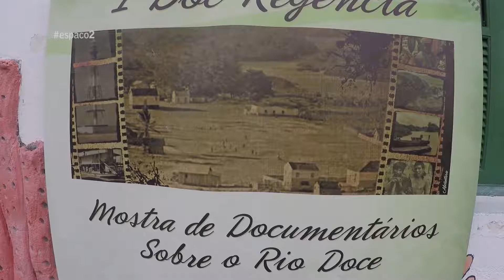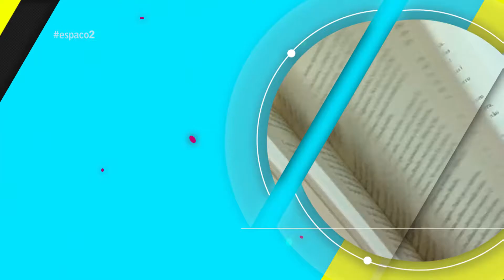Espaço 2 - Bloco 01 - 02/12/2016